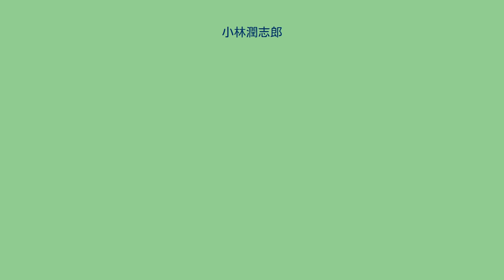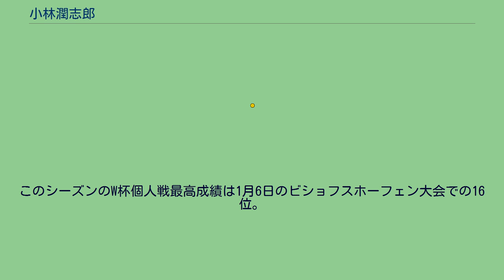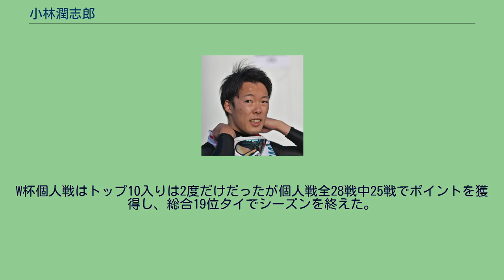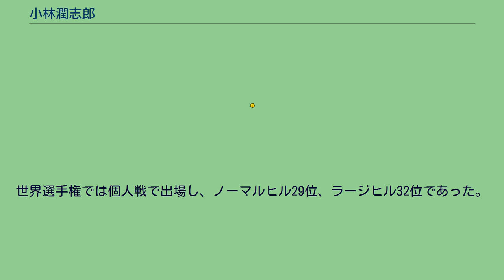小林潤志郎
小林 潤志郎 (こばやし じゅんしろう、1991年6月11日 - ) は、日本岩手県岩手郡松尾村 (現在の八幡平市)出身のノルディック複合、スキージャンプ選手。
盛岡中央高等学校、東海大学を経て雪印メグミルクスキー部所属。
妹の小林諭果、長弟の小林陵侑、末弟の小林龍尚もスキージャンプ選手である。
高校時代はノルディック複合の選手として活躍し、3年時にはノルディックスキージュニア世界選手権の複合・個人スプリントで優勝、小林範仁以来日本人2人目となる金メダルを獲得した。
しかし、元々ジャンプが得意であり、高校1年時の全国高等学校スキー大会 (インターハイ)で優勝、高校3年時の第11回伊藤杯シーズンファイナル大倉山ナイタージャンプ大会では天候不良のため1本のみで決勝したものの、成年組の選手を押さえて優勝する などジャンパーとしての才能の片鱗を見せた。
東海大学国際文化学部地域創造学科 (札幌キャンパス) に入学後、2年次の2011/2012シーズンより本格的にスペシャルジャンプに転向すると、第12回札幌市長杯大倉山サマージャンプ大会で2位、白馬でのスキージャンプ・サマーグランプリでは2戦連続トップ10入りし、ジャンプ転向1年目にしてスキージャンプ・ワールドカップ (W杯) 日本代表入りを果たした。
このシーズンのW杯個人戦最高成績は1月6日のビショフスホーフェン大会での16位。
翌2012-13シーズンもW杯代表入りしたが、総合60位。
2013-14シーズンは札幌大会の2試合のみの出場でポイントなしに終わる。
2014-15シーズンは再びW杯代表入り。
ユニバーシアード冬季大会に出場し、混合団体で優勝、男子団体で2位を獲得。
その後世界選手権に初出場。
3月12日、W杯トロンハイム大会でW杯個人戦自己最高の13位に入り、総合44位。
2015-16シーズンもW杯代表入りしたが、総合61位。
2016-17シーズンもW杯代表入りしたが、総合54位。
2017-18シーズン、11月3日の全日本スキー選手権大会ノーマルヒルで初優勝。
2位は弟の陵侑が入り、1990-91シーズンの東昭広、東和広兄弟以来、27シーズンぶりの兄弟での1位、2位となった。
11月19日、ポーランドのヴィスワで行われたワールドカップの第1戦 (ヒルサイズ＝HS134m)で、1回目に124mで2位につけ、2回目に126.5mを飛んでワールドカップ初優勝(W杯表彰台獲得、トップ10入りも今回が自身初)。
日本勢のW杯優勝は2014年11月の葛西紀明以来である。
年末年始のスキージャンプ週間では全4戦でトップ10入りし、総合4位となった。
平昌オリンピックには日本勢最高のW杯総合8位で臨んだが、個人ノーマルヒルで31位、同ラージヒルで24位に終わり、団体戦のメンバーから外れてしまい、初めてのオリンピックは不本意な結果で終わった。
最終的には今季日本勢最高の総合11位でシーズンを終えた。
2018-19シーズンのW杯開幕戦に出場するために出国する際、5月に一般女性と結婚していたことを発表した。
W杯個人戦はトップ10入りは2度だけだったが個人戦全28戦中25戦でポイントを獲得し、総合19位タイでシーズンを終えた。
世界選手権では3種目に出場し、個人ノーマルヒル、ラージヒルとも17位でラージヒル団体で3位となった。
2019-20シーズンはサマーグランプリより参戦し、ヒンターツァルテン大会の混合団体2位、ザコパネ大会の男子団体優勝 などのメンバーとなった。
国内戦は全日本選手権ノーマルヒルなどで優勝。
W杯は個人開幕戦のヴィスワ大会で10位に入るなどし、総合30位でシーズンを終えた。
2020-21シーズンは、コロナ禍のため10月以降の開催となったサマージャンプ国内戦は7戦中、2位2回、3位1回となりワールドカップへ向かった。
ワールドカップでは個人開幕戦のヴィスワ大会の15位が最高で総合33位であったが、フライングの団体戦では20年ぶり の表彰台となる団体2位のメンバー となった。
また途中で参戦したコンチネンタルカップでは、8戦中表彰台2回を含む1桁順位7回の成績を挙...